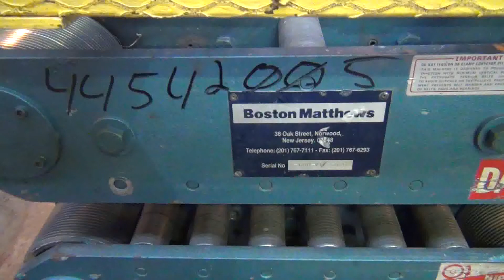Used- Boston Matthews Belt Puller, Model C-600-VT stock # 44542005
Used- Boston Matthews Belt Puller, Model C-600-VT. Requires (2) approximate 4" wide x 24" long contact area belts, manually adjustable, take off speed range 1 to 25 feet per minute. Driven by a 1.5hp, 180 volt, 1750 rpm motor. Includes a Fenner M-Drive..